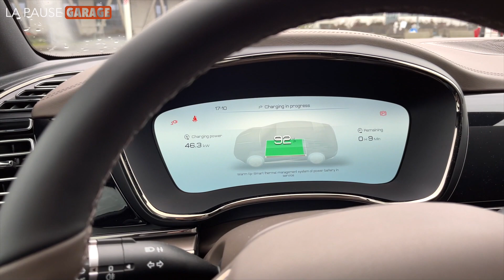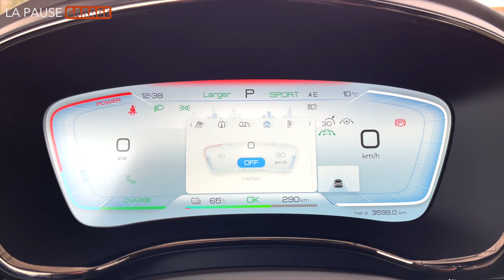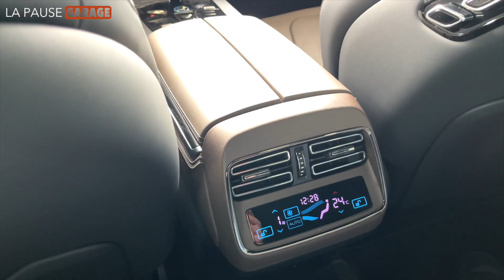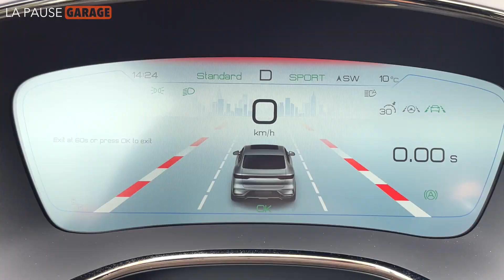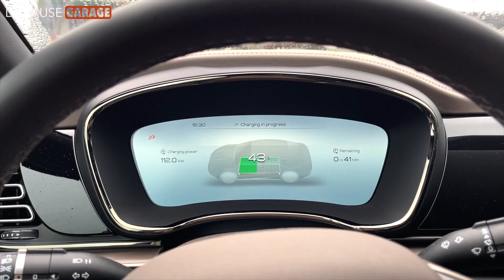BYD Han, une Tesla Model S à moitié prix débarque en Europe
C'est l'heure de LA PAUSE GARAGE et nous en profitons pour prendre le volant due la BYD Han, une berline prémium 100% électrique cherchant conquérir l'Europe.

Nous n'obtenons aucun avantage financier de la part du partenaire, lequel ne dispose pas d'un droit de regard sur la vidéo.

Crédit musical:
► La Pause Garage - Jingle long
► SoundsCrate - City Lights

Matériel de tournage:
► caméra principale: Apple iphone 12 Pro Max 256Go
► caméras d'action: GoPro hero 10
► drone: DJI Mavic mini 2
► émetteur/récepteur: RØDE Wireless Go
► micro cravate: RØDE Lavalier Go
► micro: RØDE VideoMicro

Matériel de montage:
► Apple iMac 27'' 1To 64Go